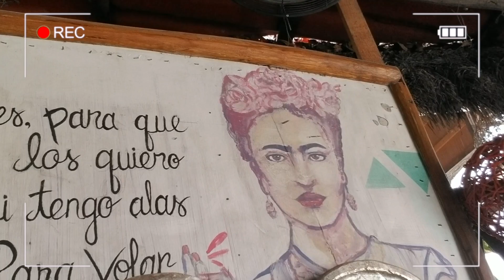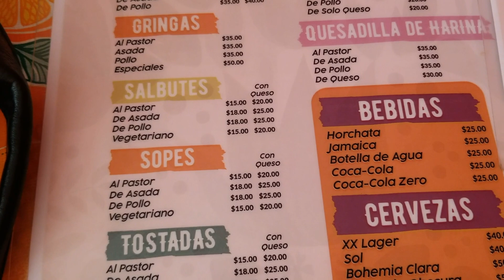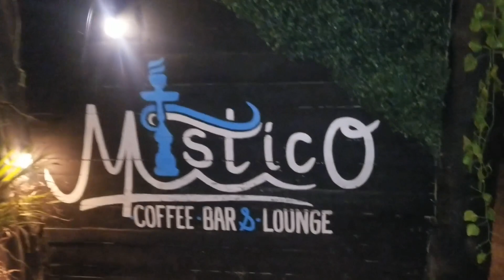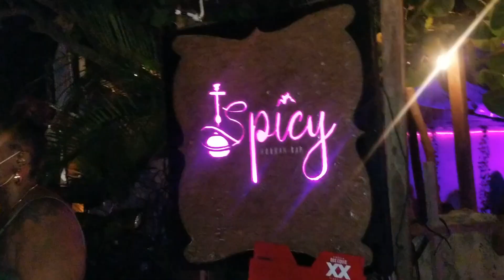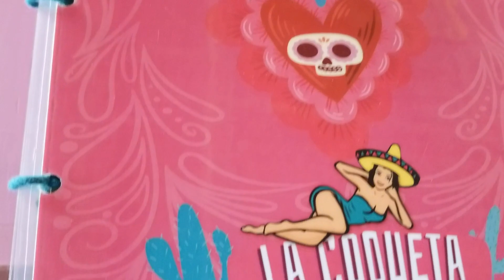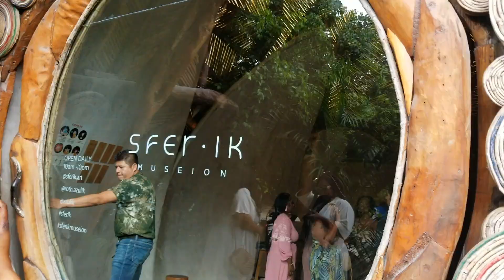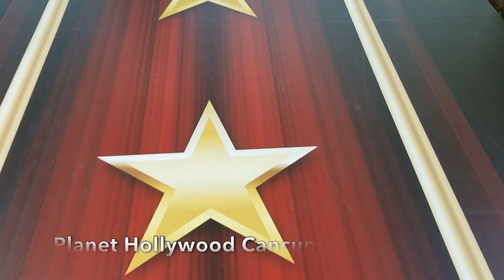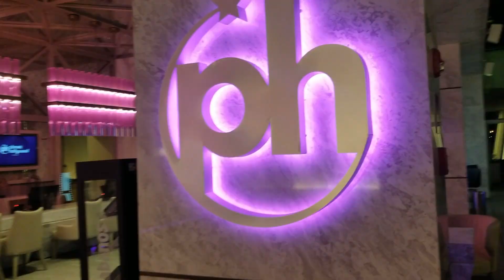MEXICO VLOG| TULUM| Girls Trip| Taboo| Sfer Ik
Travel with me to Tulum and Cancun Mexico. In this travel vlog, we'll go to all the must go to spots in Tulum including Taboo Beach Club, Sfer Ik, Mamba, Spicy, and Tseen Ja. Use my girls trip as a Tulum travel guide for the best Tulum vacation/ Tulum Mexico nightlife or just experience Tulum through my eyes.